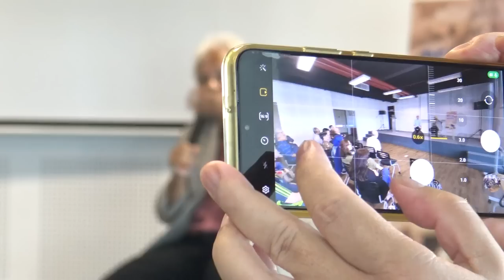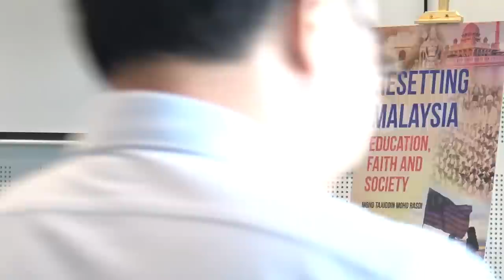Forum 1 on Resetting Malaysia book launch with Prof Dr. Mohd Tajuddin and Dato' Joe Samad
The forum was held in Kota Kinabalu, Sabah on the 19th March 2023 where the book by Prof Dr. Mohd Tajuddin entitled Resetting Malaysia was launched. The forum discussed issues of race and religious tolerance and the future of Sabah in Malaysia.